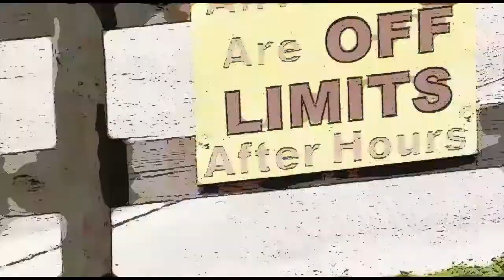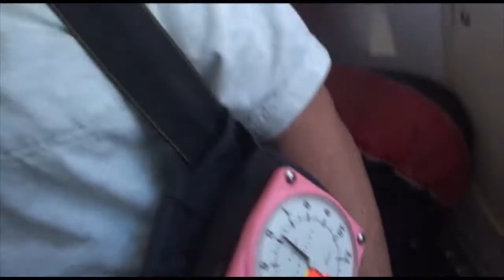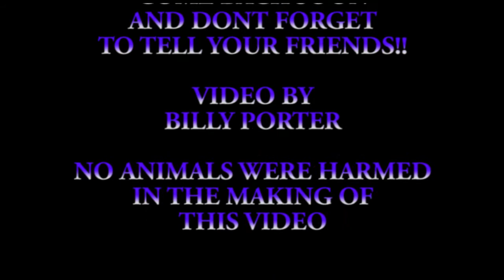Bill Moloney 4 11 18